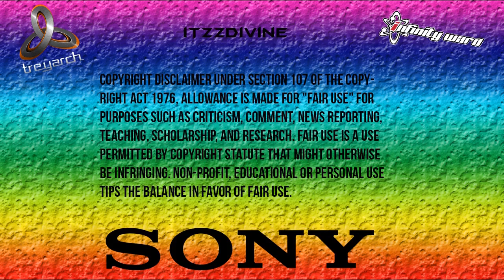[PS3] Sunday V1 Black Ops 2 GSC Mod Menu [1.19]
Hey guys iTzzDivine here bringing you a call of duty Black Ops 2 GSC Mod Menu. This menu is called Sunday V1. If you would like an invite to a lobby like this then add the account in this video. :)

Sign Up to this new modding site i’m Admin of:
elitegenmodding.net